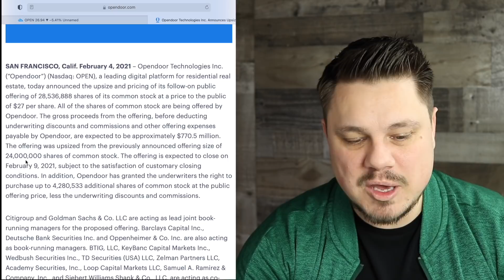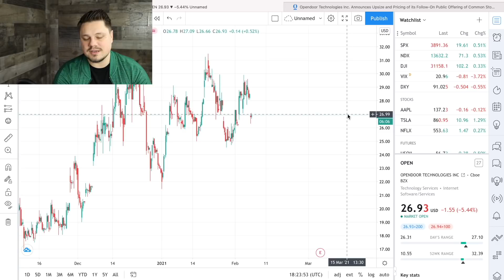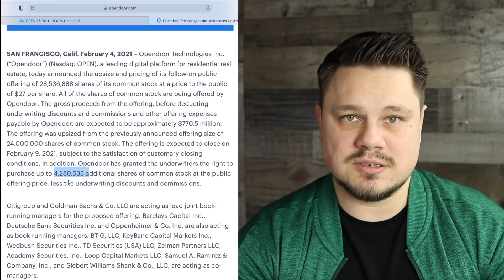Is it time to buy? OPEN STOCK Prices their Massive PUBLIC Offering!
Opendoor Technologies priced their 770.5 million dollar offering and the share price is at a really good level right now!! I bought shares today.

Check out WeBull!  Create a new account and deposit $100 to get 4 free stocks valued at up to $1,600 a piece.

Gear I use:
My Favorite Ugly Christmas Sweater: